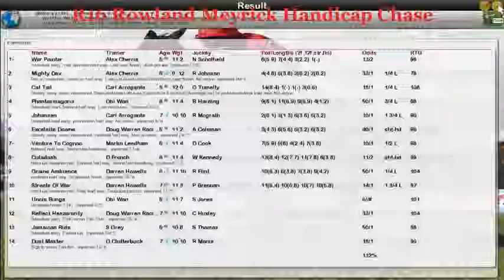NH WK7 R16 Rowland Meyrick Handicap Chase